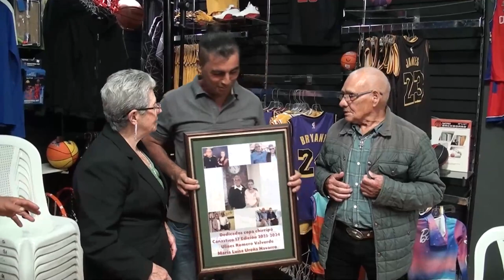Copa Chirripó comienza el 29 de octubre, equipos proyectan un campeonato muy competitivo